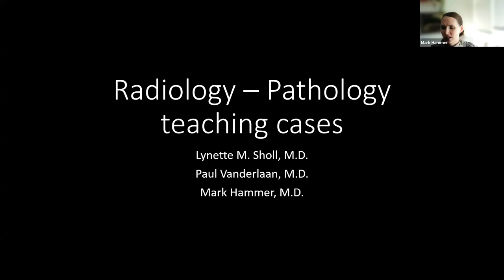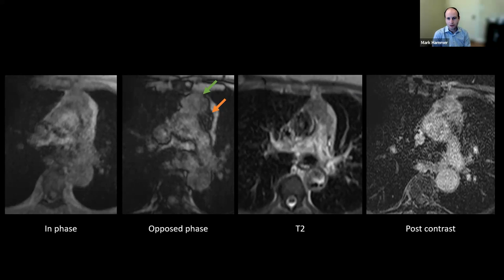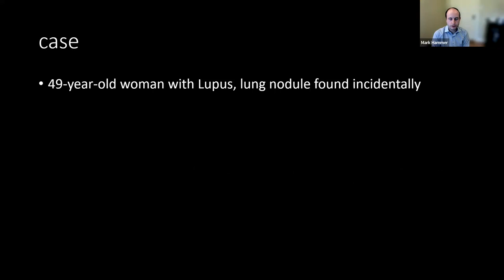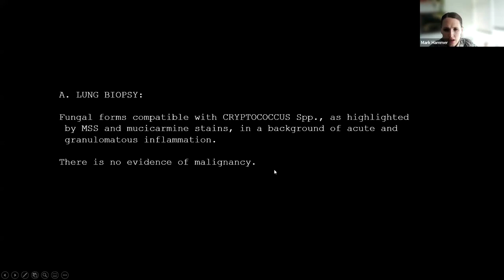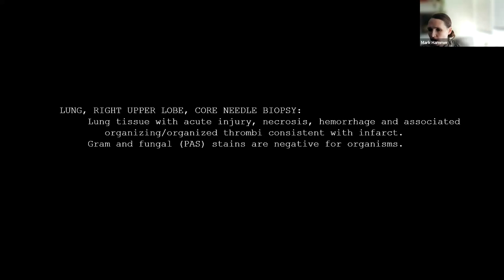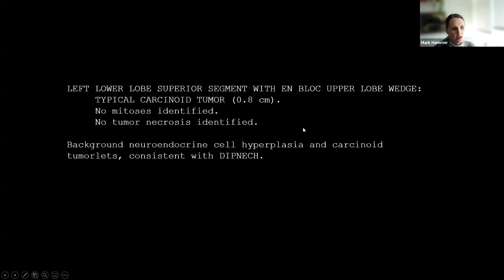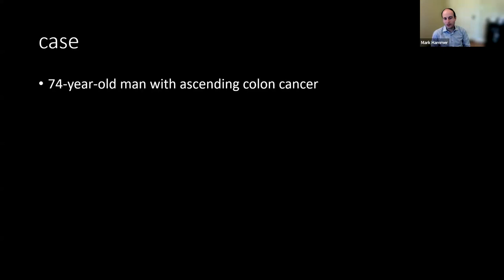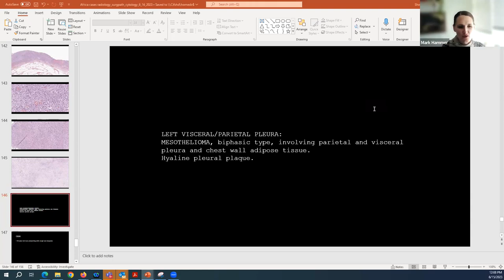Pathoradiological corr cases lung – Surgical Pathology and Cytology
Upgrade Oncology Pathology Series